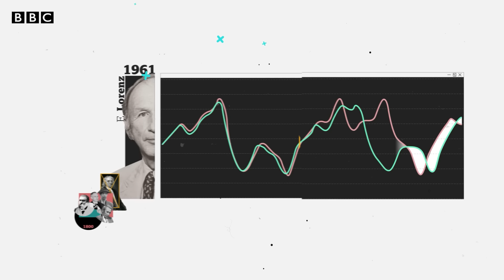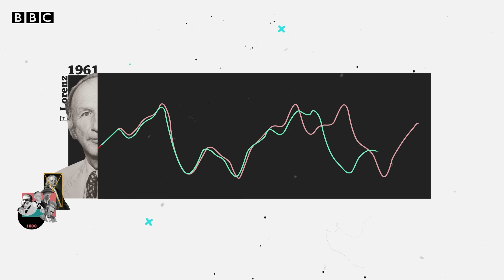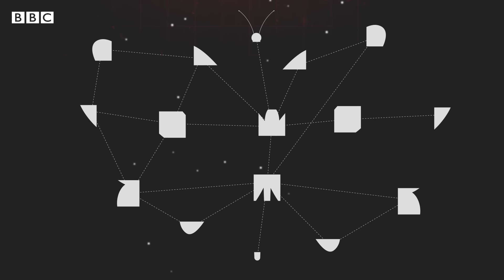Qué son la teoría del caos y el efecto mariposa y cómo nos ayudan a entender mejor el universo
Este principio de las matemáticas y la física ha inspirado a la ciencia ficción y tiene la capacidad de plantearnos preguntas existenciales. Y es que la teoría del caos introduce un elemento de incertidumbre en nuestra lectura del Universo.
Durante muchos siglos, el mundo fue explicado a través de las leyes de Isaac Newton y la física clásica. Según estas leyes, si se conoce el estado actual de un objeto, se podrá predecir con relativa facilidad su comportamiento en el futuro.
Pero la teoría del caos cuestiona esta visión determinista: no todo es predecible, ni funciona como un reloj.
En este video animado te contamos cómo el meteorólogo Edward Lorenz llegó a formular la teoría del caos y su efecto mariposa, que indica que pequeñísimas variaciones que pueden parecer inocuas, con el tiempo generarán enormes cambios.

● Presentación:  Laura García
● Guion:  Carlos Serrano y  Camila Costa
● Diseño, animación y sonido: Kako Abraham
● Editoras: Ana Lucía González, Natalia Pianzola